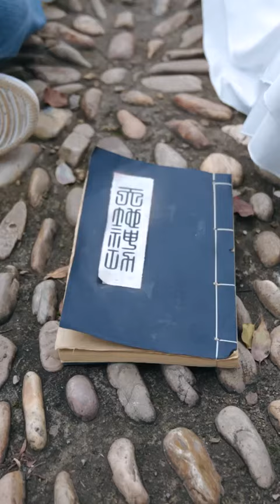我的七个绝色姐姐 16 战神 爽剧 爱情 大结局 周毅受伤姐姐倾情相助 准备决战时刻MySevenStunningSisters 【中英字幕】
女神